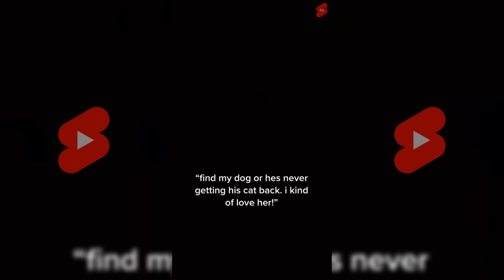*1 HOUR* Bailey Spinn Shorts POV Full Series | New Bailey Spin Shorts Compilation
New Bailey Spinn 1 HOUR Full POV Shorts Series 2023
Hope that you enjoy this new shorts compilation from Bailey Spinn, all pov series are in order.